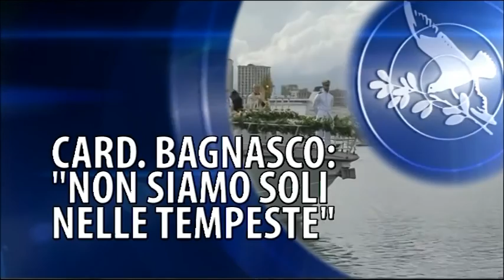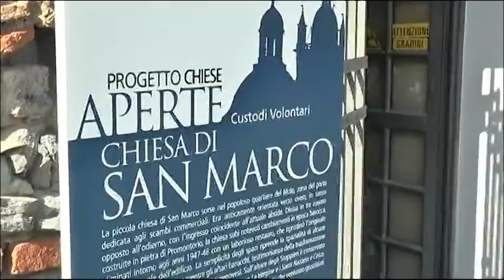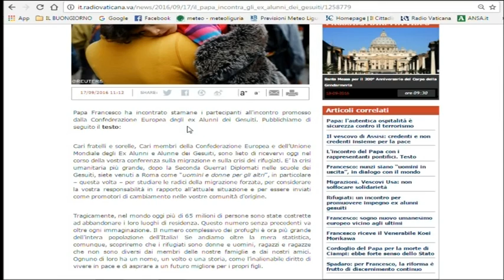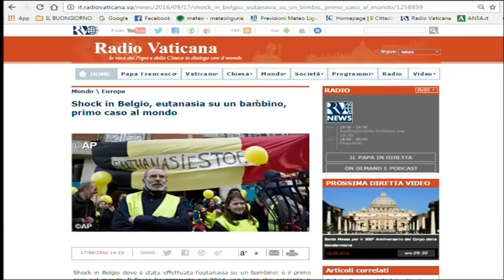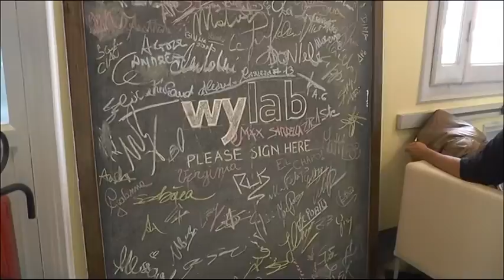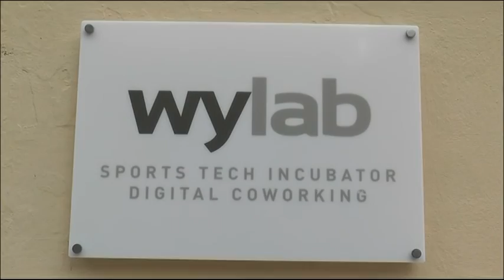Tigullioggi - edizione del 16 settembre 2016